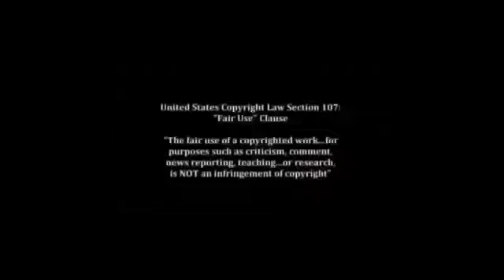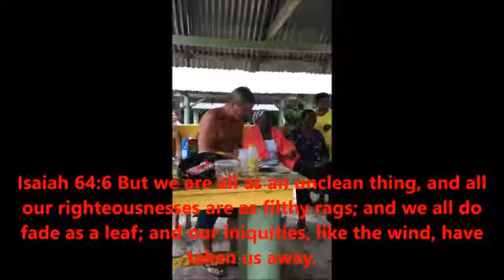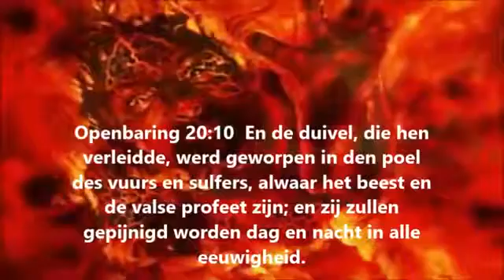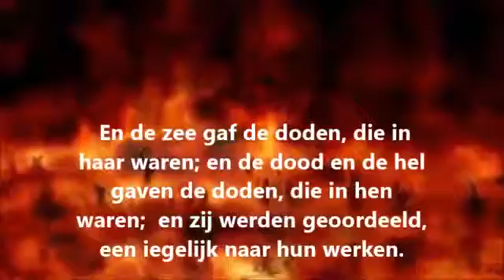Witnessing to children and the Surinamese village ladies with Chick Gospel tracts 2016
Chick tracts into the Highways and Hedges...